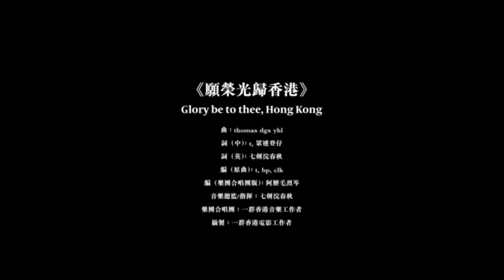粵語頻道 No-304 0911 新聞簡報 （國語文楓）